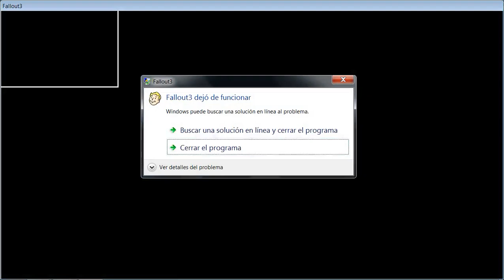Fallout 3 Gameplay Español ☢️ Guia completa #23 Conocemos a Three Dog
Viajamos hasta Radio Galaxia y conocemos a Three Dog, el cual nos da una misión y nueva información sobre el padre de la protagonista.

Sinopsis:
Durante 200 años, el Refugio 101 ha servido fielmente a los supervivientes de Washington D.C. y sus alrededores, ahora conocidos como Yermo Capital. La guerra atómica global del año 2077 dejó a los EE.UU. totalmente destrozados, pero los residentes de el Refugio 101 disfrutan de una vida sin el estrés del mundo exterior. Insectos gigantes, asaltantes, esclavitud y ni siquiera los supermutantes son rival para la superioridad técnica de Vault-Tec.
Aunque una fatídica mañana, te levantas para descubrir que tu padre ha desafiado al Supervisor y abandonado la comodidad y seguridad que proporciona el Refugio 101 por razones desconocidas. Dejando el único hogar que jamás has conocido, sales del refugio al sol abrasador del Yermo en busca de tu padre y de la verdad.